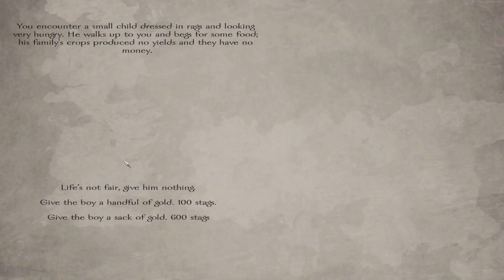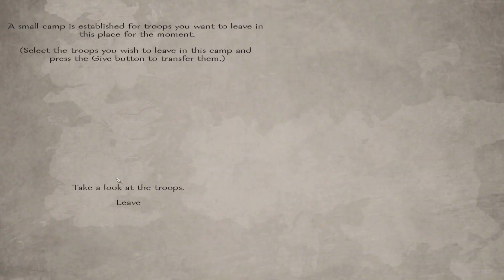A World of Ice and Fire V8.0 #15 | Mount & Blade Warband Gameplay Walkthrough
Im back once again thanks for coming back too!
Welcome to the episode 15 of this amazing Game of Thrones mod in Mount And Blade Warband called A World of Ice and Fire. Dont forget to leave your suggestions in the comments!

I love any kind of feedback you give on my videos!